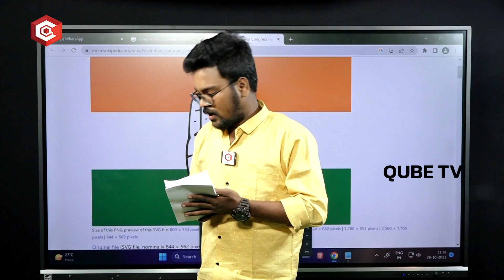LIVE లో పారిజాత నరసింహ కి కాల్ : Journalist Call To Parijatha Narsimha Reddy In Live | Qubetv News